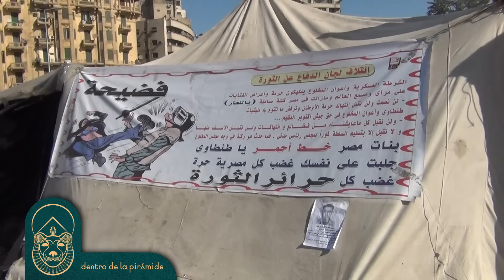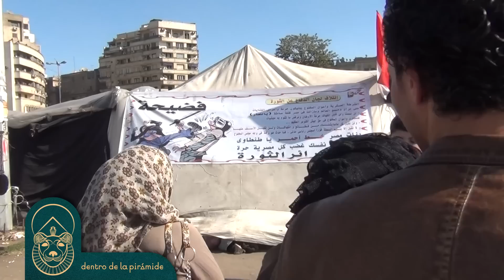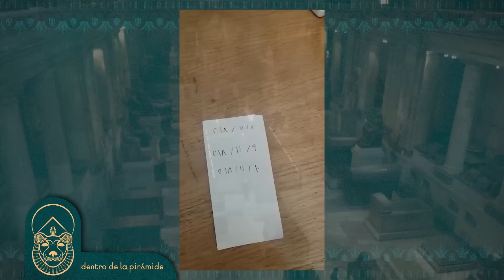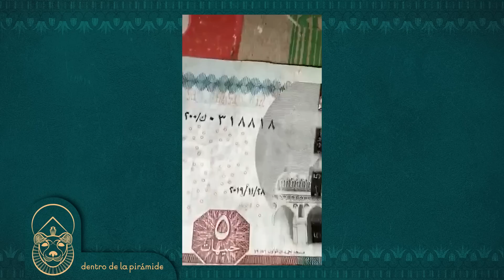Robos, saqueos y mercado negro | Dentro de la pirámide | Nacho Ares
Desde que el Museo de la Plaza El Tahrir fuera asaltado en 2011 aún quedan por esclarecer muchos de sus misterios. El mercado negro de antigüedades en Egipto sigue creciendo como la espuma.